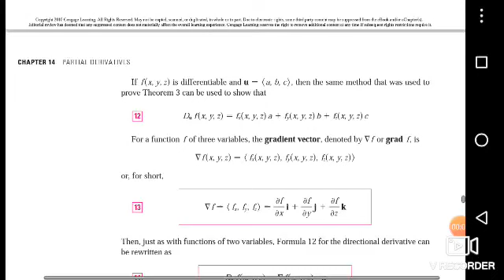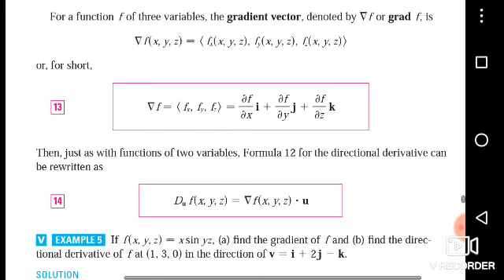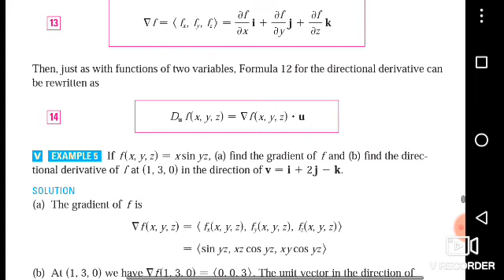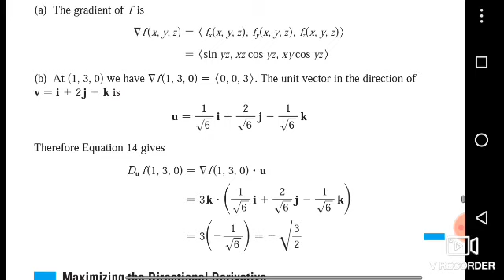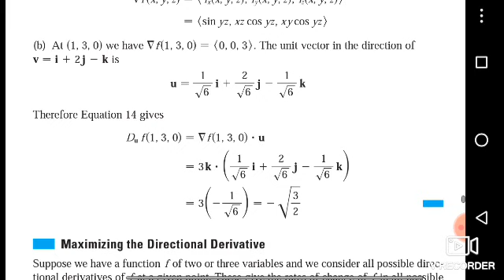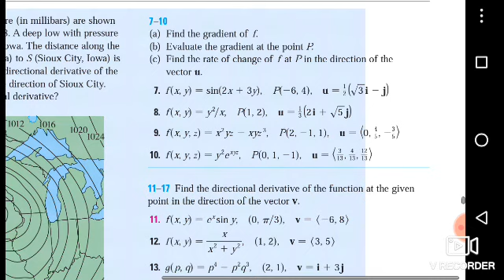Partial Derivatives (Stewart Calculus) Chap 14 For BS Students|| BS MATH ||ONLINE LECTURE|| EDU.PK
Partial Derivatives (Stewart Calculus) Chap 14 For BS Students ||ONLINE LECTURE|| EDU.PK

COVID 19